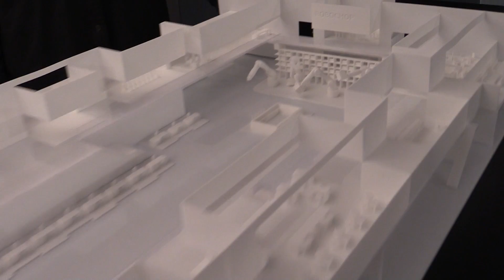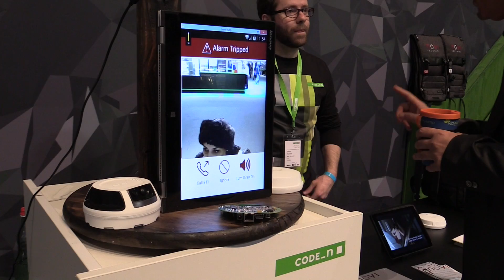CODE_n Day1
Short video with some impressions of the CODE_n hall 16 @CeBIT in Hannover today.